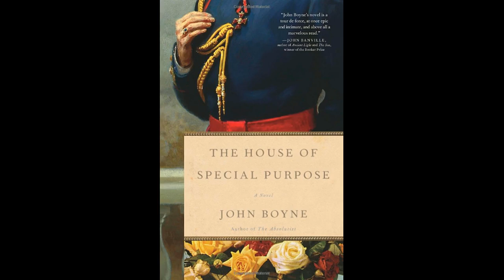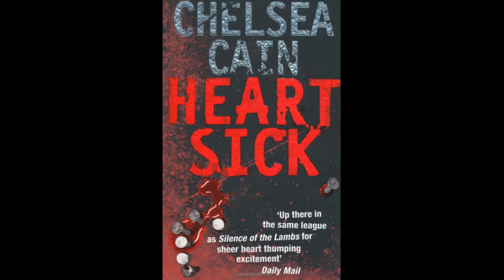Best Books of 2016....So Far!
I promise, I am not naked.

Elle

Camera used: Canon Vixia HF G30
Movie editing software:  VideoPad